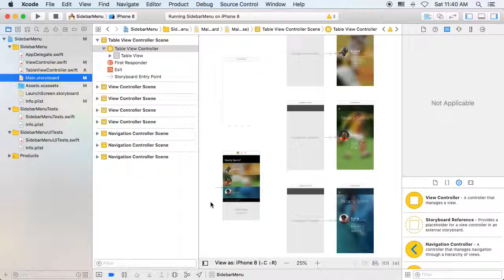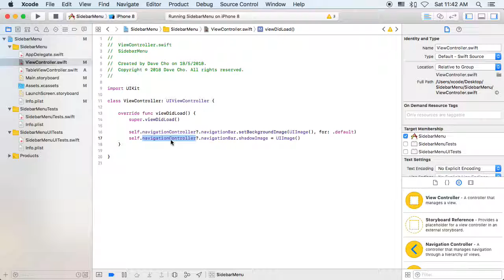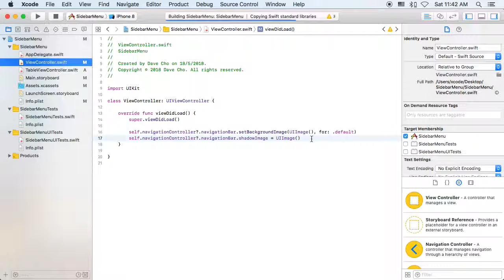Step 02 Setting Up Content View